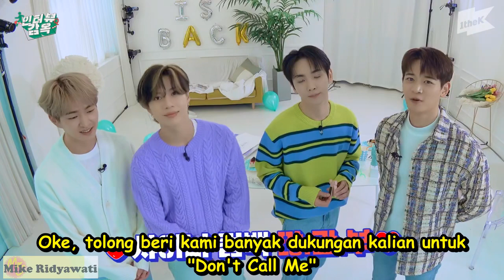SHINEE @ PRISON INTERVIEW SUB INDO | SERUNYA SHINEE BERMAIN-MAIN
Di acara Prison Interview ini Shinee ceritanya berada dalam sebuah ruangan, dan hanya boleh keluar dari ruangan itu jika mereka bisa menyelesaikan misi yg ada di kertas clue yg di tebar di dalam ruangan itu oleh pihak acaranya.